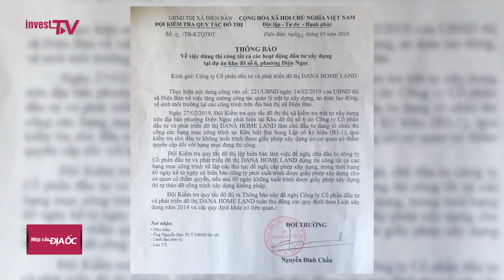Quảng Nam: Thanh tra 8 biệt thự nghi xây dựng không phép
Mới đây, đoàn kiểm tra liên ngành chức năng thị xã Điện Bàn, Thanh tra Xây dựng Quảng Nam đã họp, kiểm tra hiện trường xác định việc xây dựng 8 căn biệt thự khu đô thị số 6 hoàn toàn đúng quy hoạch 1/500 được tỉnh phê duyệt